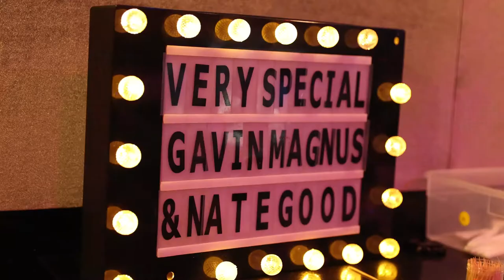We Made a Hit Song in24 Hours! (Official Trailer) OPEN BOOK -Gavin Magnus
Open Book is a new docuseries following my life as an artist. This series will show what really goes into making an album, and the stress that comes with it. I want to show everyone what really happens inside and outside of the studio, THE TRUE MAKING OF MY SUPER STARDOM.

Filmed & Edited By:
Brian Hartwig